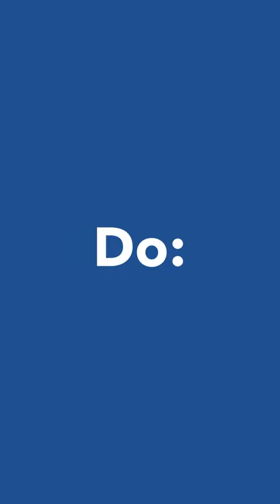Part 3: Directions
Do: Make sure the directions are clear and specific. It is helpful to include the number of steps and left and right directions.

Don't: Don't point or gesture, give vague directions, or be dependent on visual landmarks when giving longer directions.